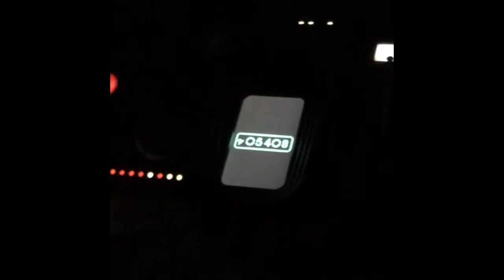Galaxy’s Edge Smugglers Run